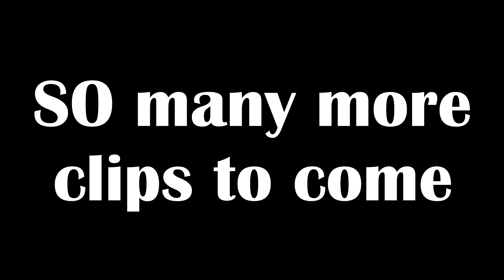FIFA 22 is good for all the wrong reasons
Sup guys! The next instalment of my FIFA 22 games with BoomByron! I had a lot of tinkering to do with audio levels so hopefully it's okay!